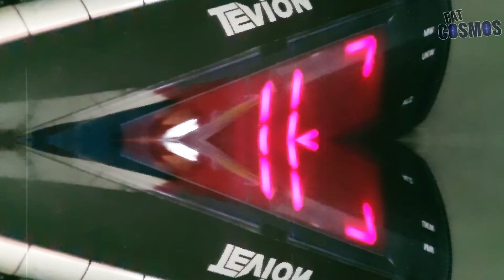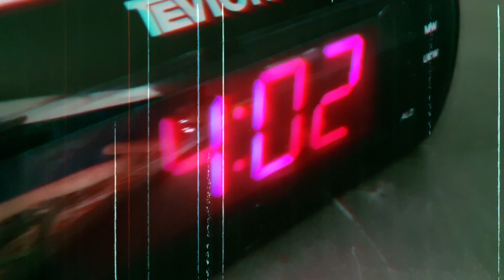Wie weit kamen Radiosignale von der Erde in Lichtjahren? | Funkwellen Milchstrasse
Eines der interessantesten Themen überhaupt, wie weit sind Funkwellen bzw. Radiosignale mit Lichtgeschwindigkeit bisher in das Weltall vorgedrungen? Bitte bedenkt dabei, dass die Milchstrasse sagenhafte 100.000 Lichtjahre im Durchmesser hat. Genug Platz für Exoplaneten mit menschenähnlichen Leben also. Könnten die Signale der Erde also bereits Aliens erreicht haben?

🚀Über den Channel:
FatCosmos ist ein Astronomie Kanal rund um das Universum. Wir gehen auf eine gemeinsame Reise und erkunden, was es im Kosmos geben könnte. Kein oder wenig Vorwissen ist notwendig - jeder ist willkommen, ob Jung oder Alt.

🚀Quellenangaben/Credits:

• Astronews "Wie weit sind irdische Signale schon vorgedrungen?" astronews.com

• Wehrmut - Godmode ( Musik CC0 )